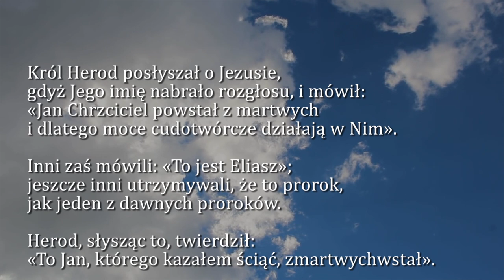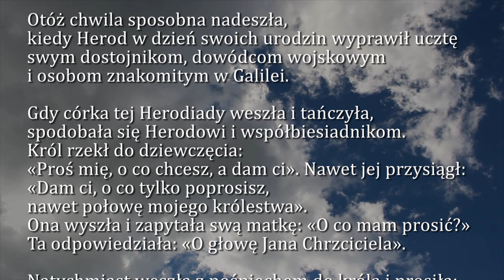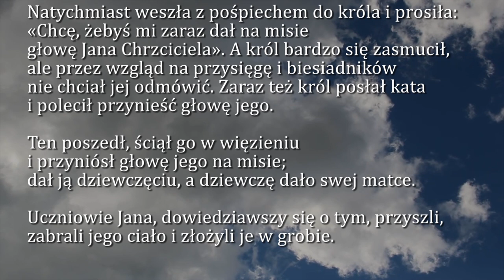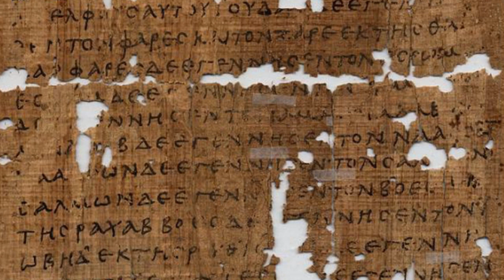Dobra Nowina na dziś | 8 luty - Piątek, IV tygodnia zwykłego